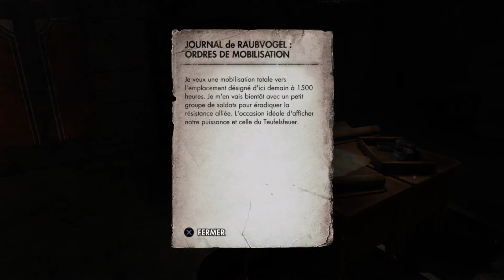Il faut sauver W.Churchill ! - GAMEPLAY SNIPER ELITE 3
Yop je vous rajoute un bonus du mode campagne sur sniper elite 3.